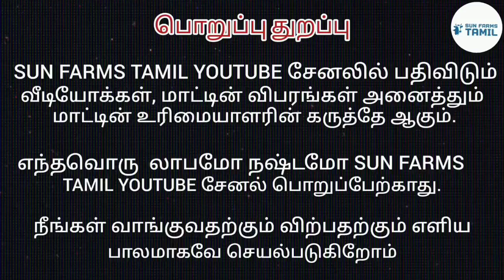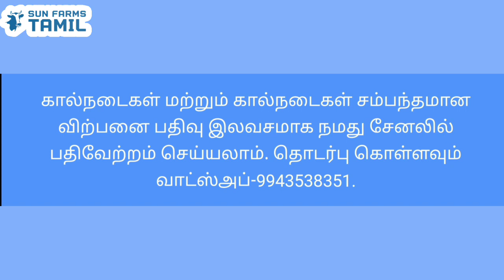தரமான இரண்டு மாடுகள் ஒரே இடத்தில் விற்பனைக்கு hf jersey cow for sale tamil